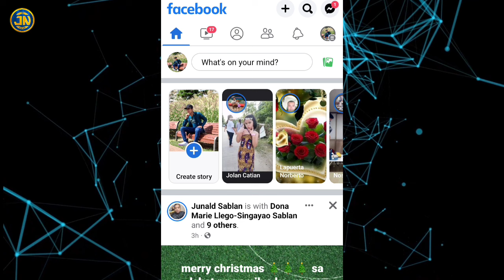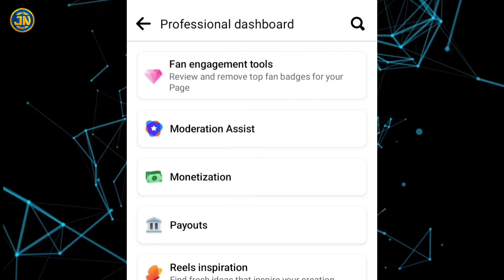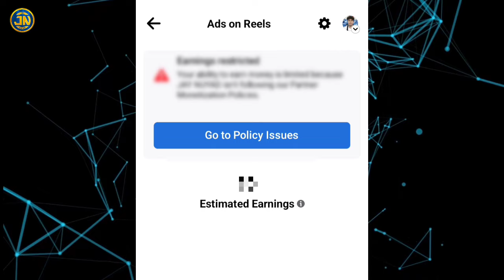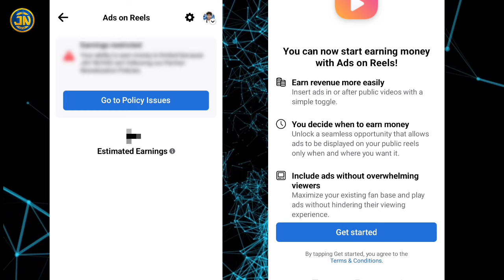Paano malaman kung pwede ng kumita yung Video mo sa Facebook Reels? | Facebook Reels Monitization